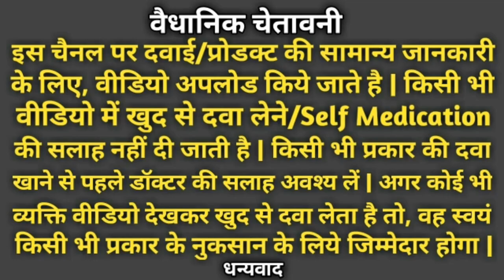प्रेग्नेन्सी में उल्टी की गोली | Pregnidoxin Plus Tablet | Doxylamine,Folic Acid,Pyridoxine Tablet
वैधानिक चेतावनी
इस चैनल पर दवाई/प्रोडक्ट की सामान्य जानकारी के लिए, वीडियो अपलोड किये जाते है | किसी भी वीडियो में खुद से दवा लेने/Self Medication की सलाह नहीं दी जाती है | किसी भी प्रकार की दवा खाने से पहले डॉक्टर की सलाह अवश्य लें | अगर कोई भी व्यक्ति वीडियो देखकर खुद से दवा लेता है तो, वह स्वयं किसी भी प्रकार के नुकसान के लिये जिम्मेदार होगा |
                                धन्यवाद

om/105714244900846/